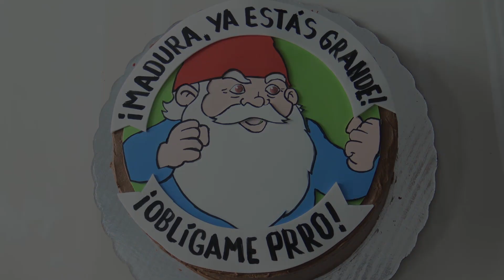Pastel OBLIGAME PRRO - Cupcake Kingdom in the Making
SIENTO MUCHO LA ILUMINACIÓN TERRIBLE DEL VIDEO T_T esta vez yo grabé mientras Rod decoraba y apesto D; trataré de ir mejorando eso!
La semana pasada no pudimos subir nada :'( estuvimos super llenos con las entregas. Pero hoy les queremos mostrar cómo decoramos este pastel super especial :D

El pan que usamos fue de red velvet y el relleno es de buttercream de chocolate. Si quieren podemos más adelante mostrar cómo hacemos más recetas del bizcocho y los rellenos en sí.